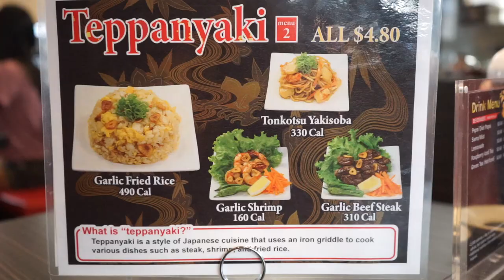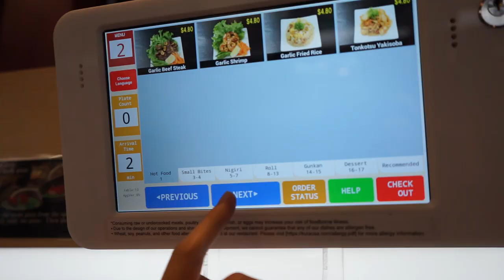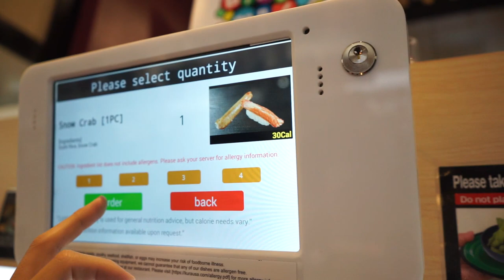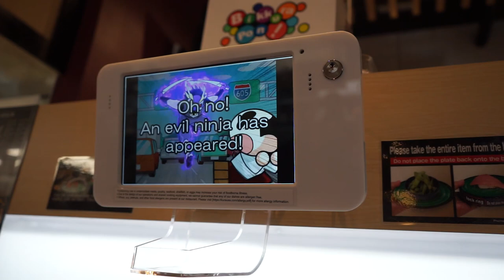Kura revolving sushi bar is now open in Las Vegas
Kura sushi is now open in Las Vegas and open til midnight!

4258 Spring Mountain Rd Unit 108,